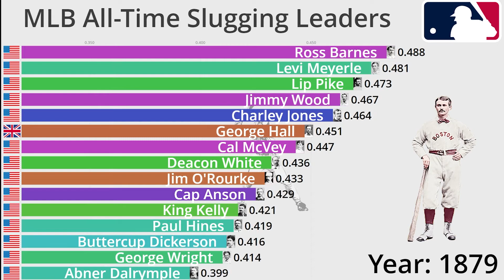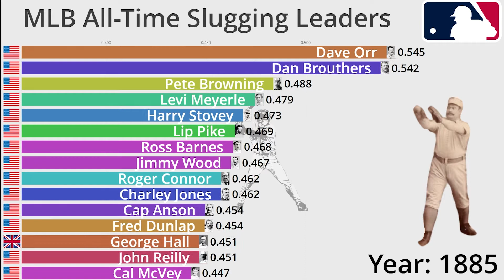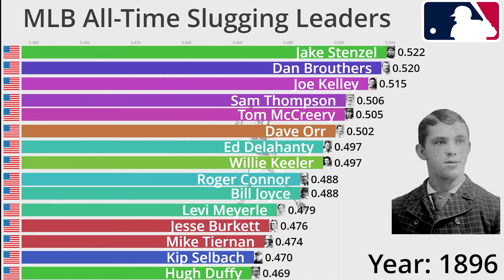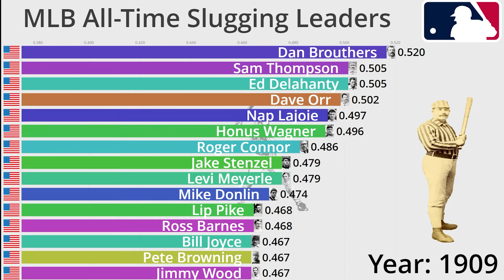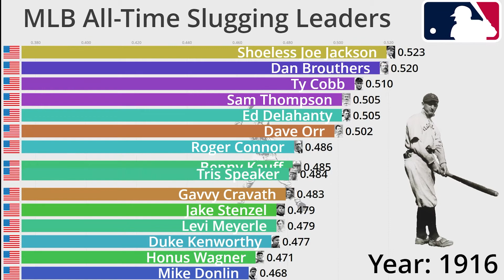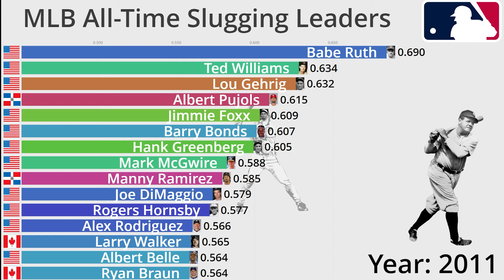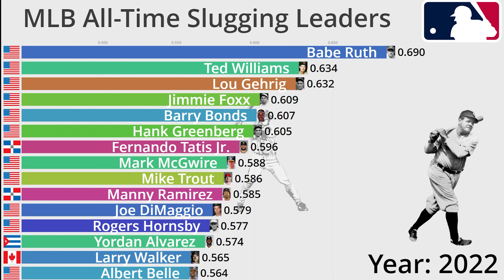MLB All-Time Career Slugging Leaders (1871-2022) - Updated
This video shows the all time career slugging leaders in the MLB from 1871 to 2022.